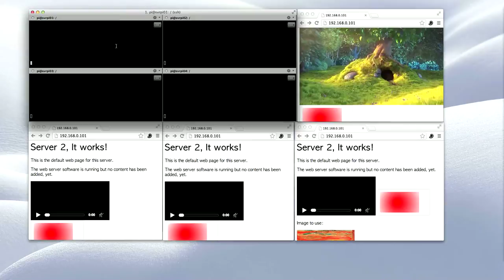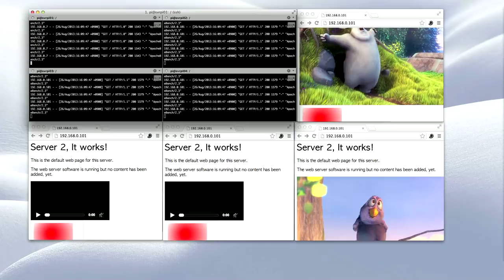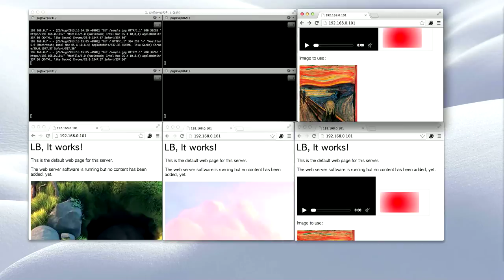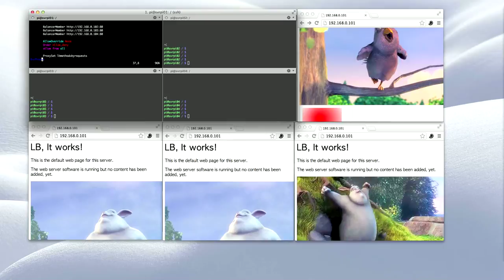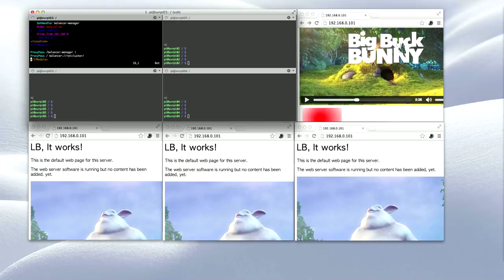raspberrypi clustering (Apache Webserver)